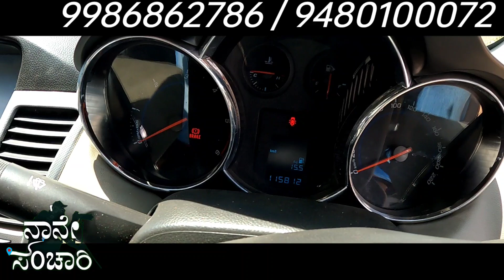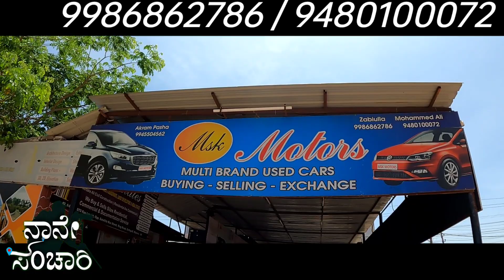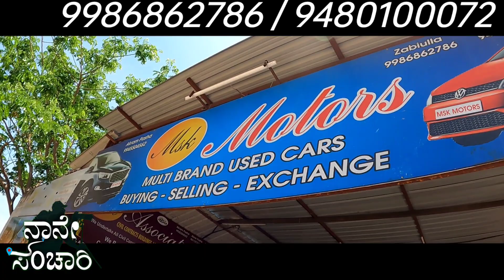ಹೆಚ್ಷಿನ ಬೇಡಿಕೆಯ ಮೇರೆಗೆ! SWIFT DIESEL & PETROL CARS @ 2 LAKHS! Used Cars @Reasonable Price!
Address:
MSK Motors
#2 A Black DTS Rao Layout Opp Satellite Bus Stand, Ring Rd, Sathgalli, Mysuru, Karnataka 570019